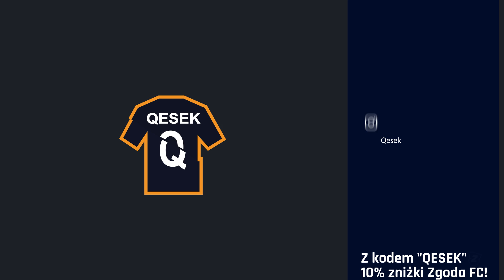TRENOWAŁEM Z WIDZAMI! Pojedynek o nagrody! | QESEK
●▬▬▬🎁NAJLEPSZY SKLEP PIŁKARSKI🎁▬▬▬●
ZGODA FC, SKLEP PIŁKARSKI, Z KODEM "QESEK" 10% ZNIŻKI

●WSZELKIE PRAWA ZASTRZEŻONE | CAŁKOWITY ZAKAZ KOPIOWANIA●